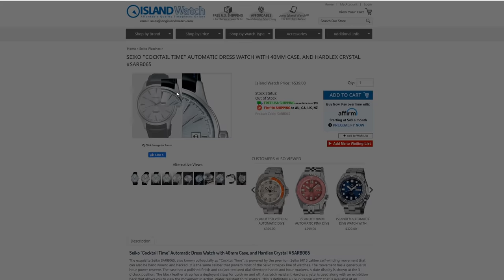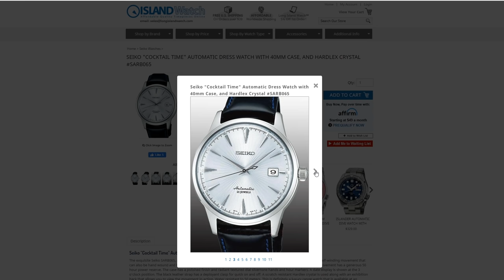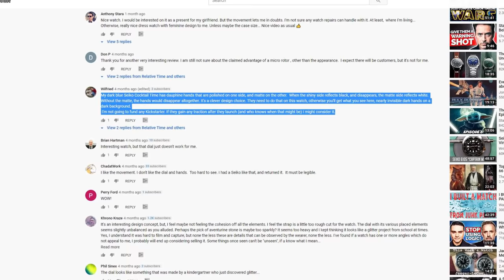Can It Really Be That Good? Seiko Cocktail Time Review [ SRPB41J1 ]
Blue Seiko Cocktail Time (on Amazon)
on eBay

Amazon Store

Blue Perlon:
Dark Brown leather:

Orient Star RE-AU0004B00B: Review Coming Soon

That's a lot of cameo Watches in this one.  Nevertheless, today is all about Cocktail Time.  Can the Seiko Cocktail Time line of Watches really be that good.  To answer that we take a closer look at the blue SRPB41J1. 40.5mm wide, and powered by a Seiko 4R35 movement.

But most of the time Amazon is just the best source to link something just to get a look.  I always encourage you to shop around and find the best price.

Also note, that the Solas Starlight, Zelos Nova, Merku Chrono, and Phoibos Voyager were gifted to the channel a while ago.  Plus I received a discount on buying the Orient Star.

TOC
00:00 Intro
01:16 Specs
04:26 Case
06:09 Dial
10:30 Movement
11:00 Bracelet
12:22 Wraping Up